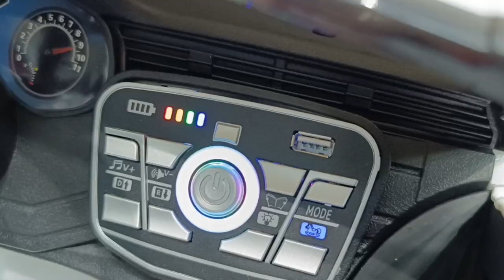سيارة اودي كهربائية للاطفال تعمل بالشحن الكهرباء هيما شوب لكل ما هو جديد في عالم الالعاب